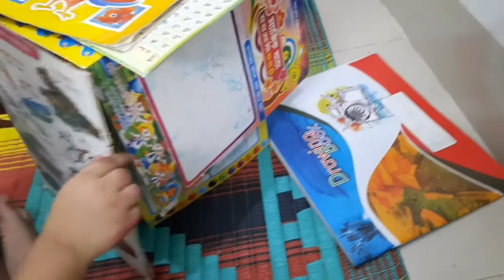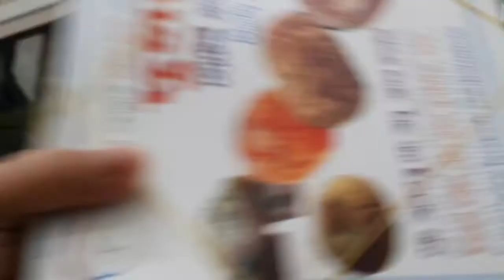সারাদিন ফিওনা পড়াশোনা ।আসলো আমাদের বাসার। কি কি রান্না করলাম ডায়েট এ ।